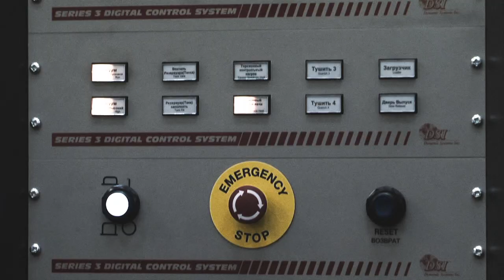Renato Laranja Show: Episode 2 with Rener Gracie (Including Keenan Cornelius)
Guest appearances by Rycklon Stephens aka "Big Zeke", and Jiu Jitsu Pro, Keenan Cornelius.

Exec Producer:  Echo Charles (@echocharles), and Jade Charles (@jadecharles)

Video Key:
The Beginning:  0:00
Eve Torres-Gracie, Ralek Gracie's freckles, Ed O'neal, -- 4:44
Memory Lane (Nose Prank, Puppet Show, UFC 1)  - 7:43
Metamoris 2, Renergy, Bullyproof, Law Enforcement, Women Empowered -- 11:55
Hot Topic: "Women in MMA", 21:01
Final summary with Rener -- 27:01
Ending Monologue / Credits - 29:56